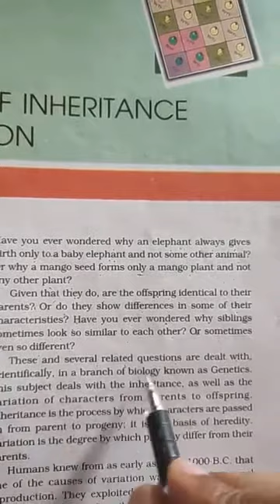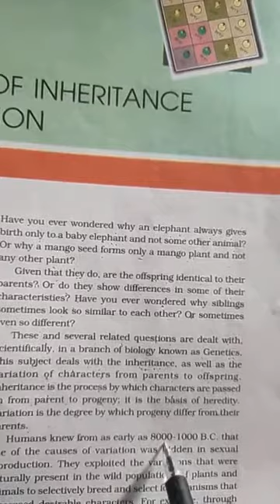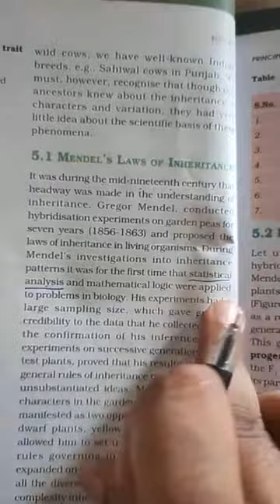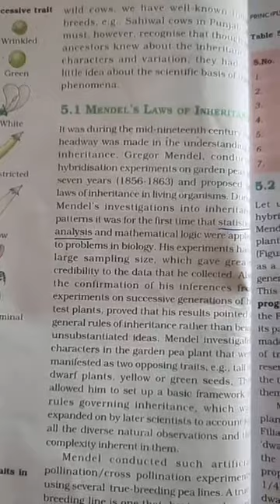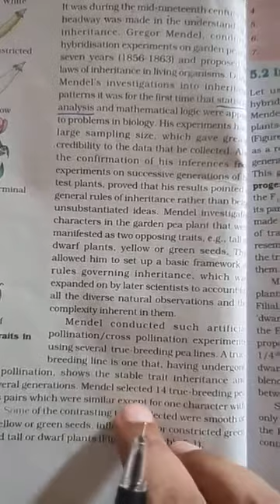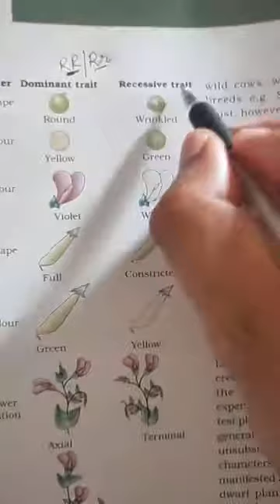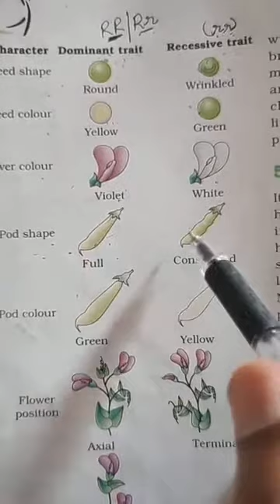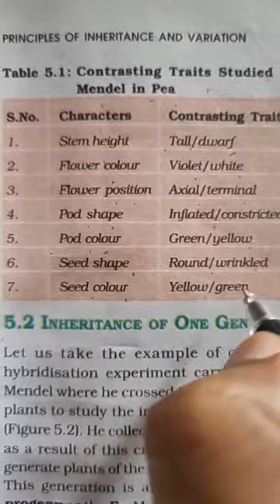Class 12 principles of inheritance and variation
Basics, Mendel history